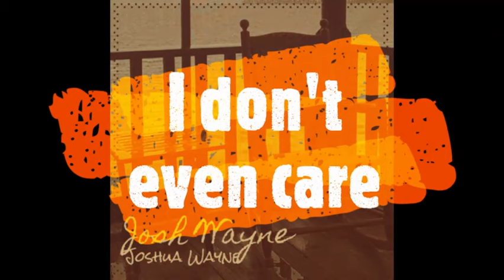Joshua Wayne - 6 Beer (.5 lyric video)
Musical performance by Joshua Wayne @ LouTown Productions LLC.

Artist: Josh Wayne
Beatmaker: Jakeangelbeats
Producer: Paul Wiehagen

Lryics:
One Beer, Two Beer, Three Beer
And I’m outta here
Four Beer, Five Beer, Six Beer
And I don’t even care

You been at home girl talking on the phone
With your momma spilling all that drama
You both sound like you live in a country song
  I been outside all day workin'
Spinnin them wrenches and my backs hurtin'
And I just want a chilled one when I get home

All day all night it’s a grind
Trying to get you to see my side
I promise I'm just gonna have a few
It tastes so good when it hits your lips
I got to have one at my fingertips
If you join in now it’s a party for two